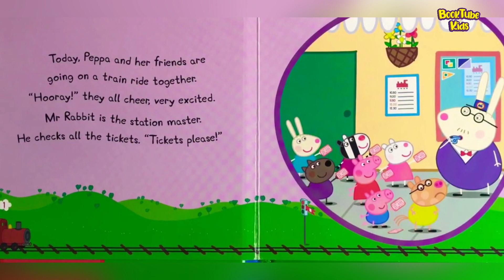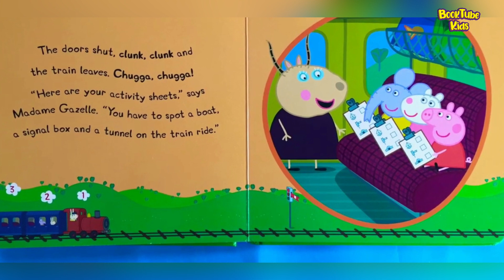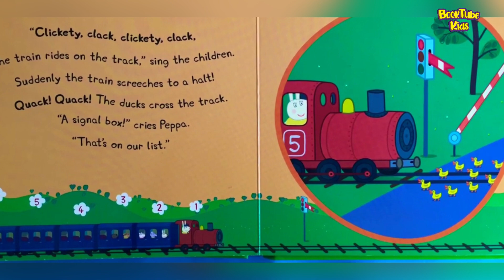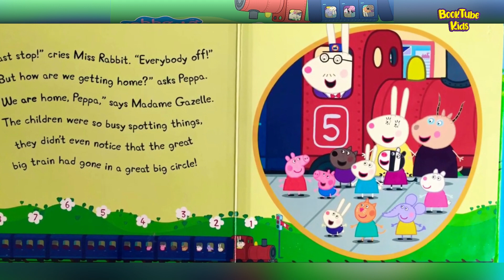🚂 PEPPA and the Big Train Book Read Aloud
Peppa and the Big Train. Board book – January 1, 2011
by Ladybird (Author)
This lovely little storybook is based on the number one and award-winning preschool children's TV show on Channel 5 and Nickelodeon - "Peppa Pig!" When you read this story, your child will be jumping for joy as they board the train and follow Peppa on an exciting journey. Every Peppa fan from 2-5 will love looking at the colourful pictures and laughing along with Peppa, George, Mummy and Daddy Pig and all their friends. Read the story at playtime, preschool or even tucked up in bed and it will always be a firm favourite!

Welcome back to Booktube Kids, where we bring the magic of books to life through read-aloud for children. Here you'll find a fantastic selection of the best in kid's literature for pre-school, kindergarten, first and second grade, and above (no one is ever too old to be read to!). Come join Booktube Kids on fun adventures through storytime! These videos can be used at bedtime to supplement your family read-aloud, in the classroom, or on the go. Together we can instill a love of learning and teach children the joy that books can bring. Welcome to our reading family!

Please support the authors and publishers of these fantastic books by purchasing a copy for your home library. There's nothing like holding an actual book in your hand and turning its pages to fully experience the story. These are books your family will treasure and read over and over again!